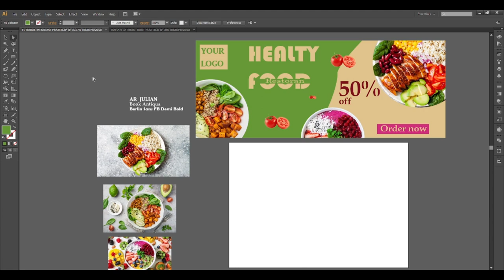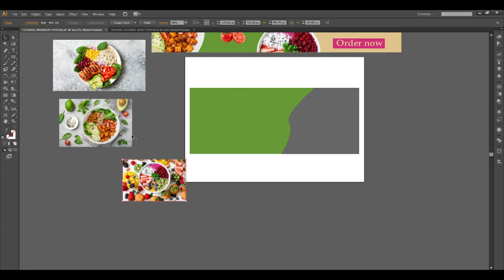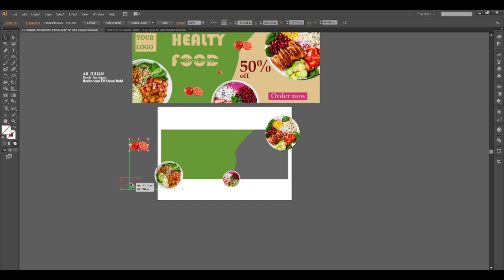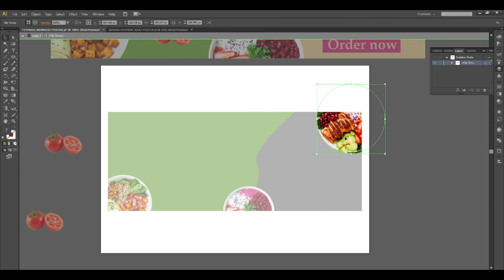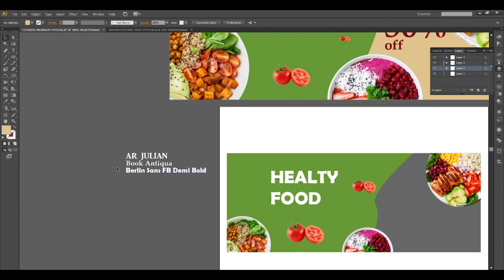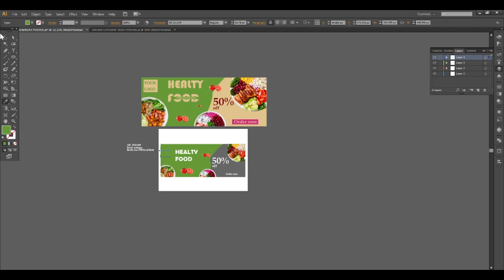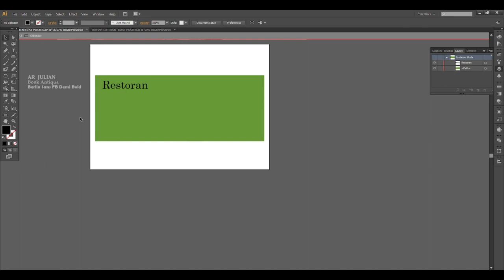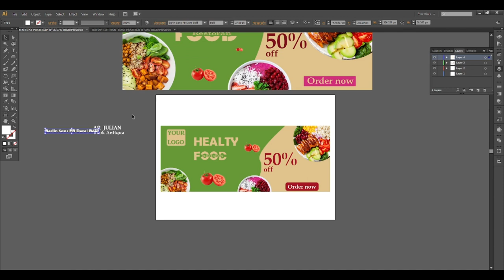PEMULA WAJIB TAU INI ‼️‼️ CARA DESAIN BANNER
hari ini kita akan kupas Bagaimana cara untuk membuat banner spanduk dan lain-lain setelah yang satu ini Oke sekarang kita sudah diadobe ilustratornya langkah yang pertama teman-teman harus menyediakan gambar gambar makanan teman-teman bisa cari di Google teman-teman ketik aja makanan sehat maka akan muncul gambar-gambar seperti ini ya atau healthy food akan muncul di gambar-gambar seperti ini dan teman-teman bisa langsung ambil ya gambar-gambar makanannya teman-teman bisa cari Google sekali lagi dan teman-teman juga harus menyediakan logo ya nanti untuk logo teman-teman Terserah mau ditaruh apa di sini ya oke langsung saja sekarang setelah gambar-gambarnya sudah ada dan di sini juga saya sudah e menyimpan beberapa font R Julian Berlin book dan ini udah ada font-fone yang sudah saya sediakan agar mempercepat dan mempermudah Oke langkah yang pertama kita lakukan adalah membuat lembaran kerjanya atau kanvanya menggunakan rectangle kita gunakan rectangle sini oke kita n buat ukurannya ya kalau untuk ukurannya sesuai sebenarnya sesuai selera ya tapi biasanya sih kalau untuk ukuran begini teman-teman bisa gunakan 100 Kal 300 atau 1 M 3 m ya biasanya segitu atau 1 * 2 itu terserah teman-teman biasanya e rata-rata untuk lebarnya itu at 1 M ya tapi tergantung kebutuhan di sini saya pakai kurang lebih seperti ini ya teman-teman bisa lihat setelah sudah jadi seperti ini kita akan buat untuk bagian sininya teman-teman ya Oke kita pakai pen tool menggunakan pen tool seperti ini seperti ini seperti ini dan kita langsung buat seperti ini aja pertama kita ganti warnanya dulu warna abu-abu seperti ini ya biar kelihatan perbedaan Warnanya

SELANJUTNYA TEMAN TEMAN NONTON VIDEO INI SAMPAI HABIS YAA